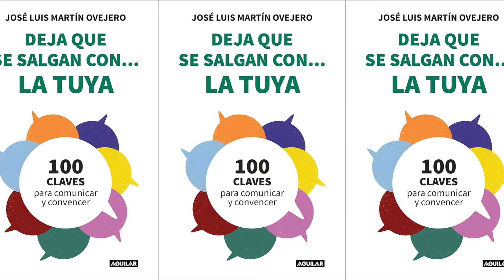"Desvelando los Misterios del Lenguaje Corporal: Conversaciones con José Luis Martín Ovejero"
¡Sumérgete en el intrigante mundo de la comunicación con el último episodio de 'En Marcha con Nuria March'! En esta edición, Nuria March conversa con José Luis Martín Ovejero, un distinguido abogado convertido en experto en comunicación no verbal. Descubre los secretos detrás de la expresión humana, desde la importancia del mensaje verbal hasta los sutiles gestos que revelan nuestras emociones. José Luis comparte valiosas técnicas para mejorar tu habilidad comunicativa y ofrece una visión única sobre el impacto de la inteligencia artificial en nuestras interacciones. No te pierdas este episodio cargado de sabiduría y revelaciones sobre la comunicación en 'En Marcha con Nuria March'.